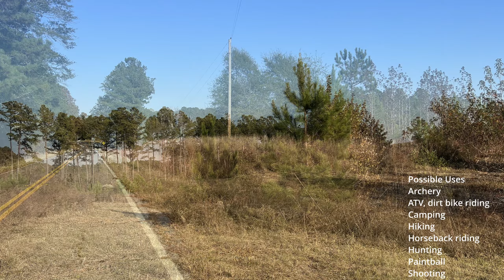For Sale! 147.82 acres in Taliaferro County, Georgia near Athens! See details below in description!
Taliaferro County Georgia GA
147.82 acres
For Sale! $487,066
$3,295 per acre

The Lower Mill tract offers over 1900 feet of county paved road frontage as well as 500+/- feet of frontage on both sides of a county gravel road.  Located just minutes from Raytown GA, this property is East of Crawfordville and just North of I-20.  This diverse tract has a good road system leading to several drains and interior creeks with potential pond sites.  The Sardis Branch forms the northern corner, and Channel Branch runs the entire southern border. Several food plots and large openings, in addition to the gas easement crossing through the center of the property, create recreational and hunting opportunities.  Current Survey available.  Call Mark Costello Owner/Agent to view.

Possible uses
Multiple homesite possibilities
Conservation easement
Recreation
Archery
ATV or dirt bike riding
Beekeeping
Camping
Fishing
Guns, shooting
Hiking
Horseback riding
Hunting
Paintball

57 miles from Augusta, GA
100 miles from downtown Atlanta, GA

14 miles from Washington, GA
Hospital
Grocery store
National fast food chain restaurants

20 miles from Thomson, GA
Big box superstore and agricultural supply store
National chain hotel
Pharmacy
County airport

22 miles from Warrenton, GA
Grocery store
Local restaurants
National chain hardware store
Agricultural supply store

28 miles from Greensboro, GA
Historic downtown with restaurants and shops
Grocery store
Pharmacy
Fast food chain restaurants
Regional airport

53 miles from Athens, GA
University of Georgia
Hospital
Abundant dining and shopping
Regional airport

Other nearby attractions

Ritz-Carlton Reynolds Plantation at Lake Oconee - 40 miles away
 • Carrie Underwood and Dansby Swanson were married here
 • 10+ golf courses in the Lake Oconee area